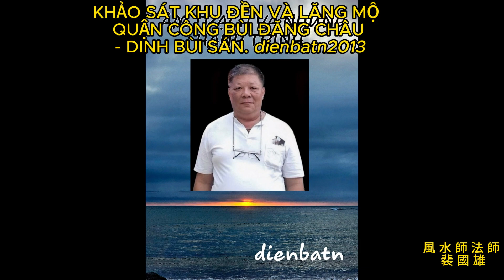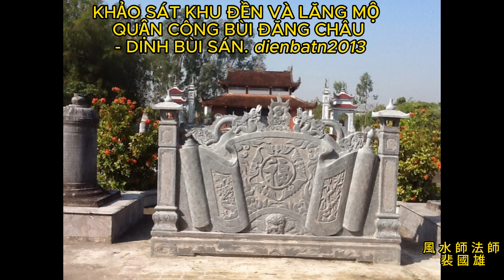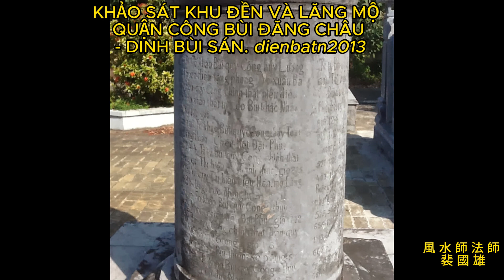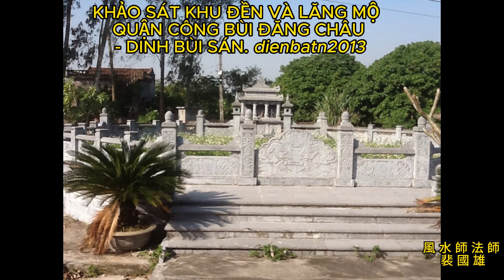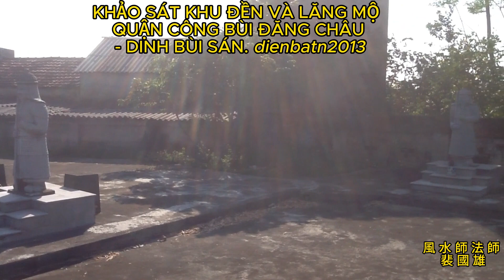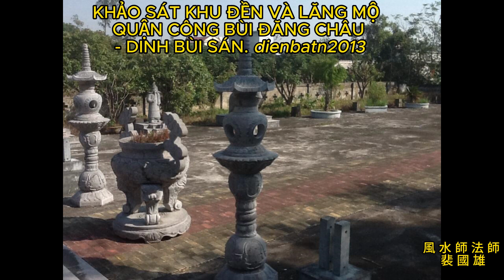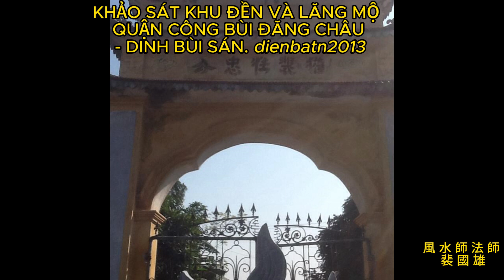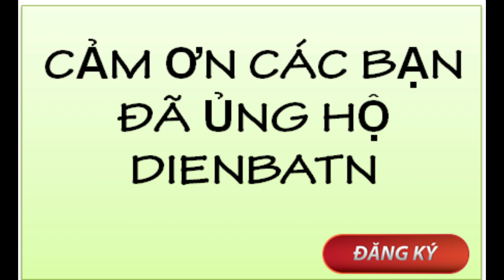Dinh Đoàn Đào của họ Bùi tại Phù cừ - Hưng yên năm 2013 .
Năm 2013, điện bà Tây Ninh có đi khảo sát tại DINH ĐOÀN ĐÀO CỦA HỌ BÙI TẠI PHÙ CỪ  - HƯNG YÊN.  Nay xin chuyển thành video tư liệu.
Đoàn Đào là một thôn có lịch sử lâu đời, trải qua thời gian, tên địa danh hành chính đã nhiều lần thay đổi theo lịch sử hình thành, phát triển của xã và huyện. Vào đầu thế kỷ X, vùng đất này có tên Thiên Đoàn, là một địa điểm đóng quân quan trọng của Ngô Quyền để đánh quân Nam Hán xâm lước. Đầu thế kỷ XIX, xã Đoàn Đào thuộc tổng Hoàng Tranh, huyện Phù Dung thuộc phủ Khoái Châu của Sơn Nam thượng trấn.  Cách mạng tháng Tám năm 1945 thành công, xã Đoàn Đào sát nhập với xã Đồng Minh và Long Cầu thành xã Ngọc Thụ; đầu năm 1947 xã Ngọc Thụ sát nhập với xã Bội Châu thành xã Trường Chinh; đến năm 1967 xã Trường Chinh đổi tên thành xã Đoàn Đào thuộc huyện Phù Cừ, tỉnh Hưng Yên ngày nay.
Tại đây có Đền và Lăng mộ Quận Công Bùi Đăng Châu có tên cổ là Dinh Thiên Đoàn hay còn gọi là Dinh quan Xán Đoàn. Tên thường gọi là Đền và Lặng mộ Quận công Bùi Đăng Châu.  Vì trước đây, vùng đất này có tên gọi là Thiên Đoàn, về sau Quận công Bùi Đăng Châu được ban cấp đất lộc điền, xây dựng dinh thự tại đây cho nên nhân dân quen gọi là dinh Thiên Đoàn hay dinh quan Xán Đoàn. Ngoài ra, đây còn là nơi tôn thờ và yên nghỉ của Quận công Bùi Đăng Châu nên còn được gọi theo tên và chức tước của cụ là ĐỀN VÀ LĂNG MỘ QUẬN CÔNG BÙI ĐĂNG CHÂU. Khu Đền và lăng mộ Quận công Bùi Đăng Châu được tọa lạc trên một khuôn viên rộng rãi, thoáng đãng tại phía Bắc thôn Đoàn Đào, xã Đoàn Đào, huyện Phù Cừ, tỉnh Hưng Yên.